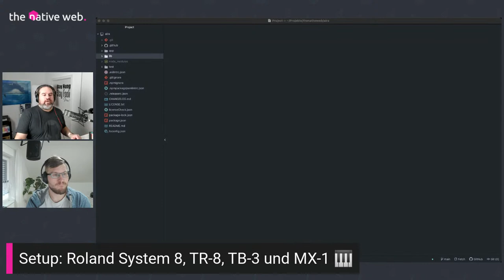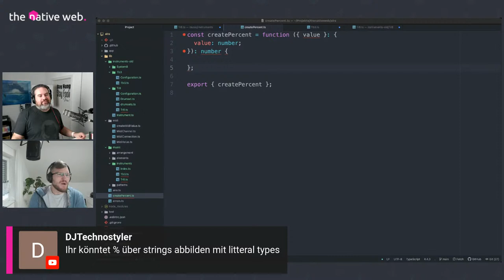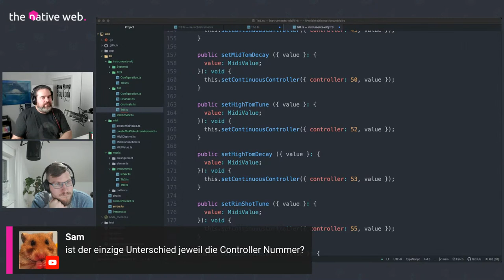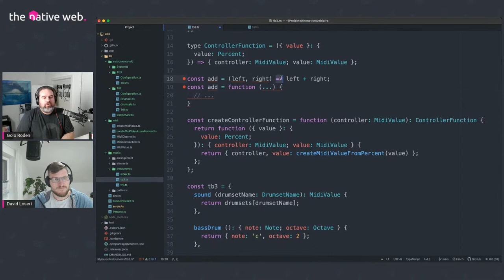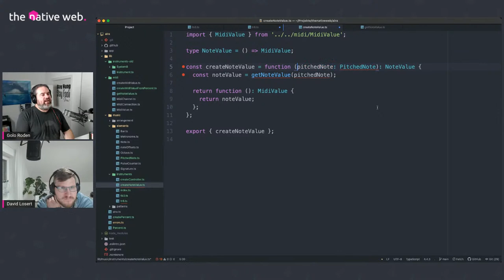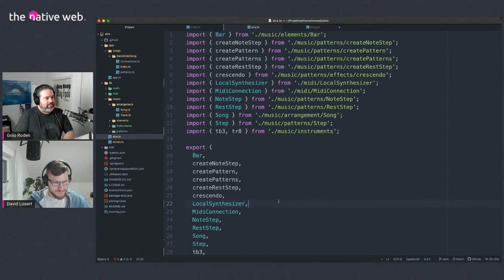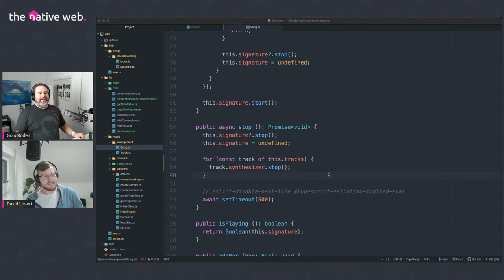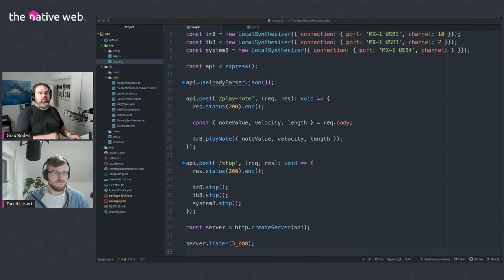Elektronische Musik (EDM) mit Node.js und TypeScript, Teil 6 // deutsch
In diesem Livestream refaktorisieren Golo Roden, Gründer und CTO der the native web GmbH, und David Losert die verschiedenen Instrument-Klassen und trennen Musik-Eingabe von MIDI-Ausgabe – mit erstaunlichem Ergebnis: Die Tracks lassen sich lokal und, zumindest provisorisch, auch Remote über das Internet abspielen!

Weiterführende Links 🌍